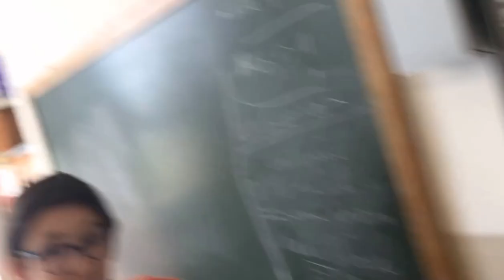Festival de la cançó 2016. Sisè "B" de Primària